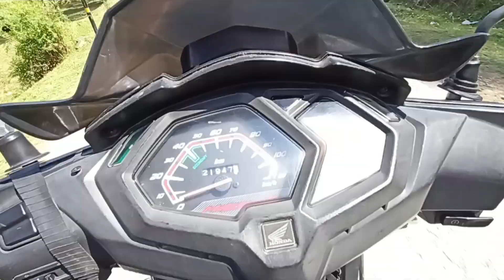pata nahe kaha apna seeng Tod diya || lifestyle vlog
pata nahe kaha apna seeng Tod diya || pahadi lifestyle vlog